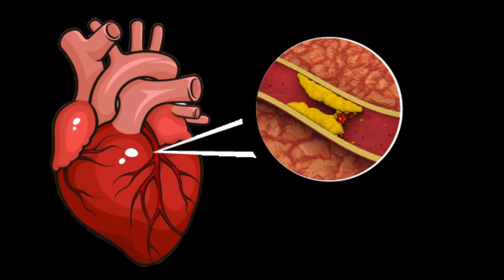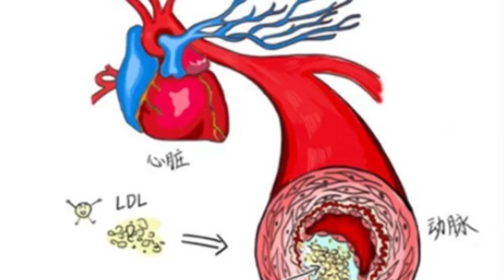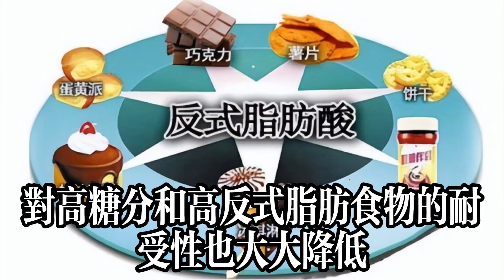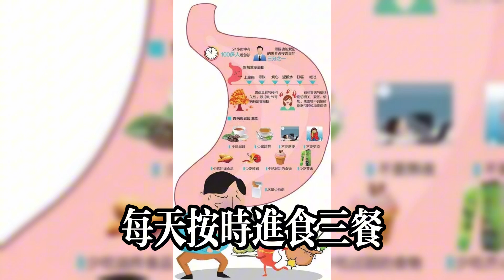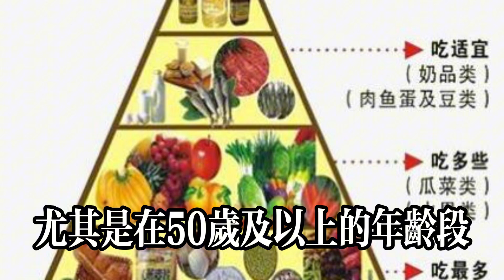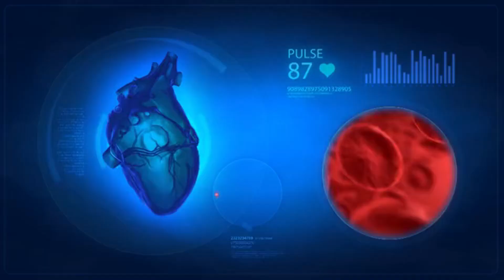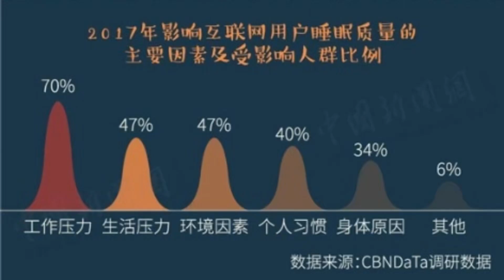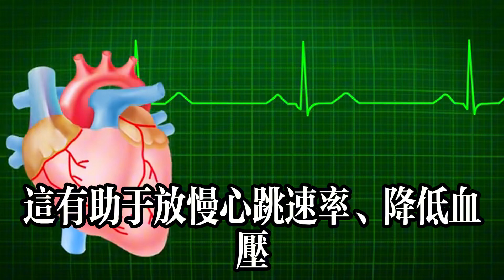年齡大了要適當忌口，醫生說：50歲之後，3種食物能不吃就不吃#健康常識#養生保健#健康#健康飲食